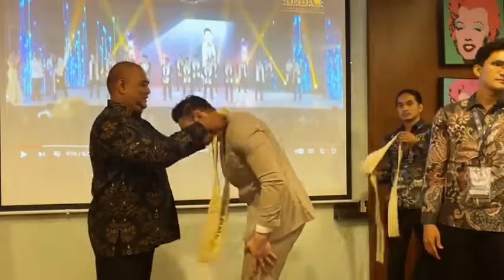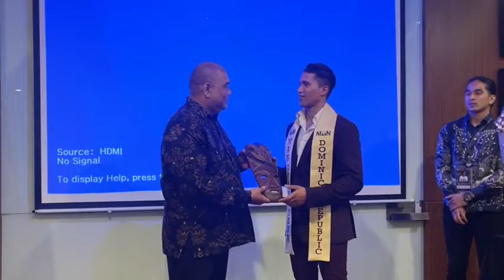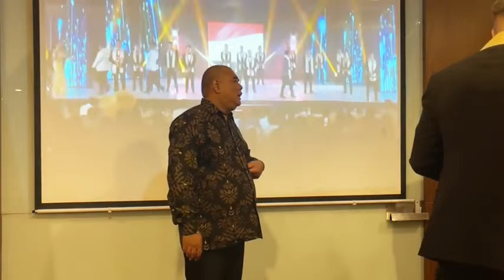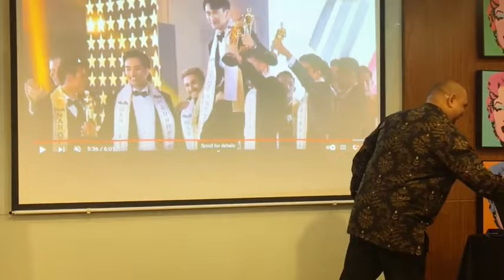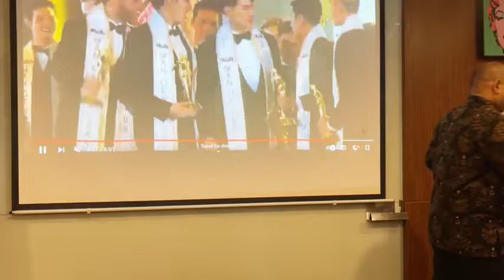Man of the Year 2022 Sashing Ceremony & Presentation of National Gifts